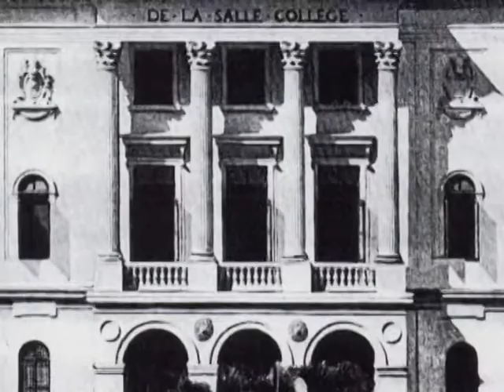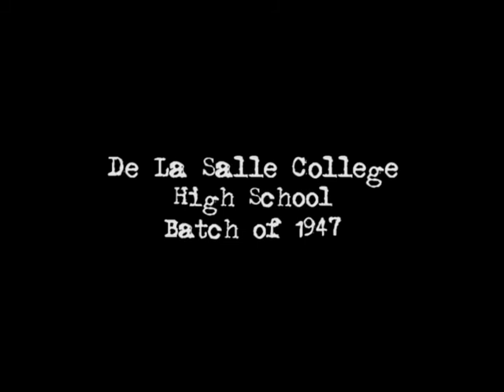History of DLSC High School Batch 47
Think college is though? Try studying while the world is at war.

"We just saw manhood through all of those years."